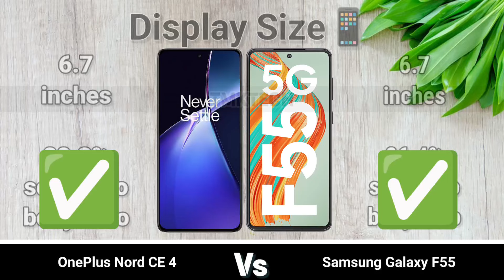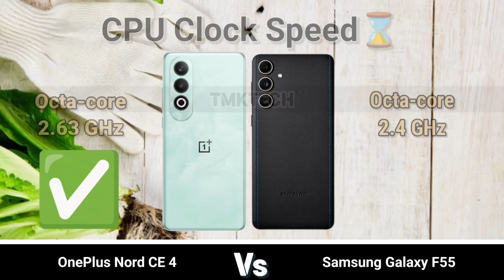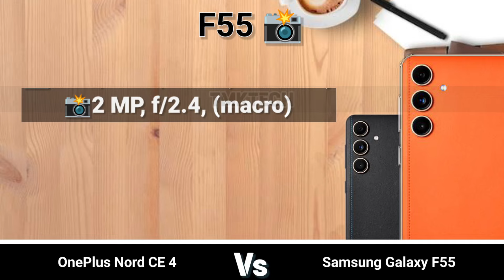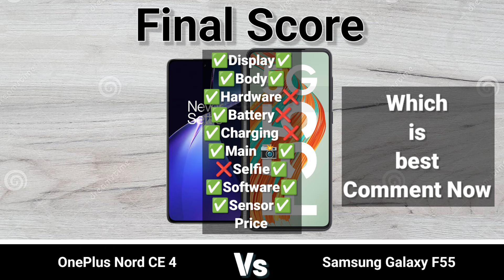OnePlus Nord CE 4 vs Samsung Galaxy F55